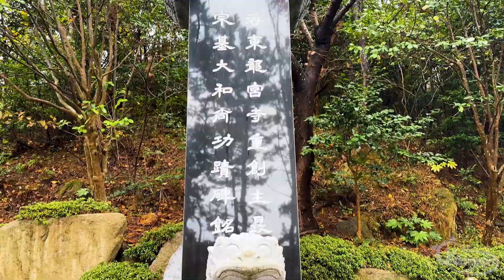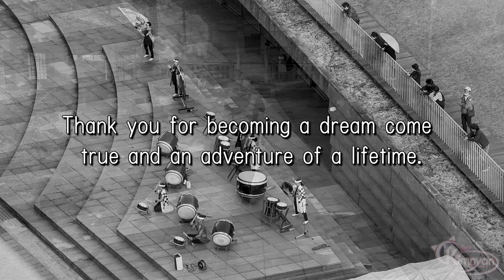Japan Trip Last Part ~ South Korea - Busan || Nagasaki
Welcome to the last video of my trip to Japan! The second last port on the Diamond Princess was actually in South Korea!! Which is one of the reasons I picked this cruise, as I also wanted to go to South Korea at one point in my life! Nagasaki was the last and really a must see!!

Thank you so much for joining me on my trip to Japan!! I really hope you enjoy it!!

Music

Wake Up - Sakura Girl   / sakuragirl_official

Kyo @kyuuchi

My links